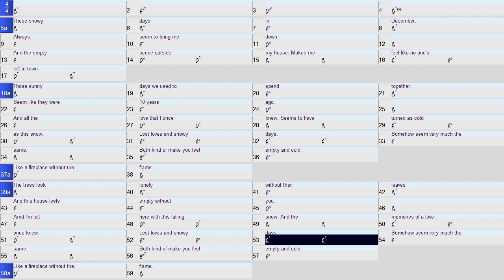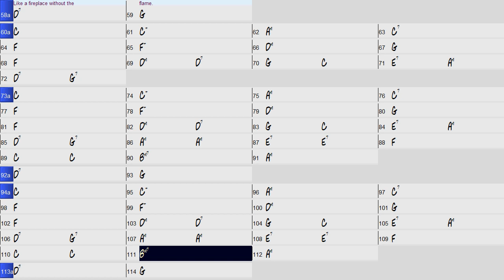Lost Loves and Snowy Days